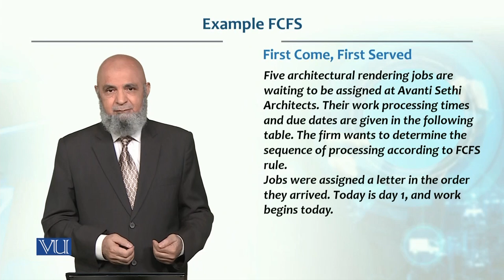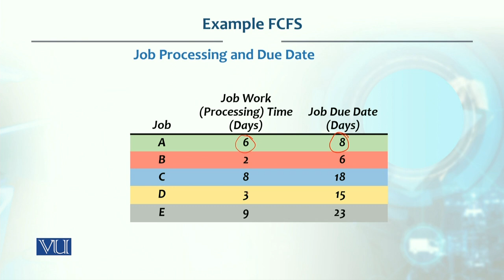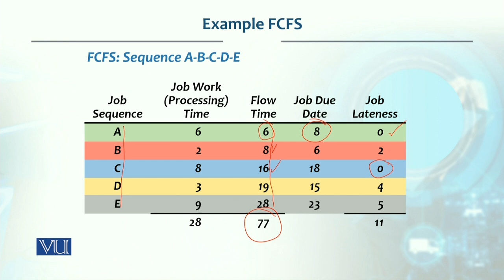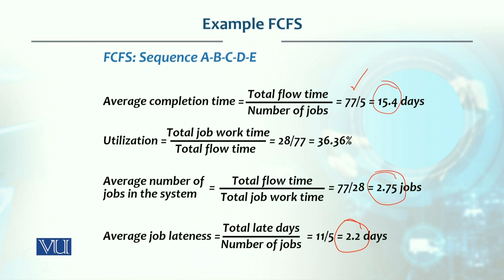Example FCFS | Production / Operations Management | MGT713_Topic216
Topic216: Example FCFS,
By Dr. Tashfeen Mehmood Azhar